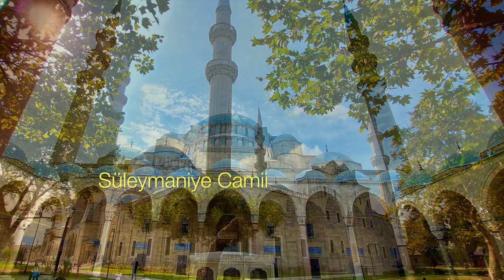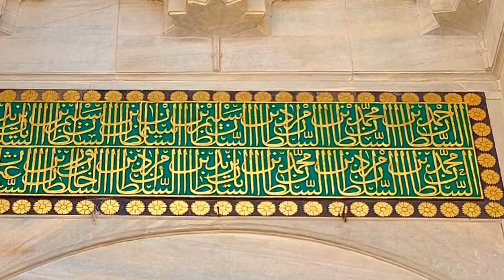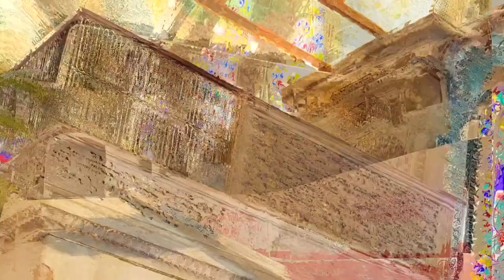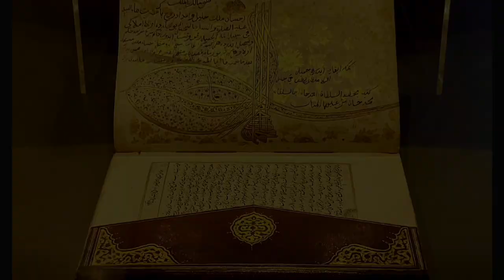İstanbul'un gözbebeği Sultan Ahmet Camii (Blue Mosque)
I. Ahmet 20 yaşlarına girince dedeleri Fatih, II. Beyazıt, Kanuni gibi ihtişamlı bir camii yaptırmak ister. Ancak bu arzusu ciddi itirazlarla karşılar. Padişah herşeye rağmen camiini inşa ettirir ve insanlığı bu harika eseri miras bırakır. Sultan Ahmet Camii İstanbul'da anıtsal boyutta yükselen en gözde yapılardan birisidir.
Camiye bitişik inşa edilen Hünkar Kasrı İstanbul camilerinde görülen ilk örnek olması bakımından önem arz eder. Bu yapı tarzının İstanbul’un fethinden önce tesbit edilebilen tek örneği Bursa’da I. Mehmed’in yaptırdığı, Hacı İvaz Paşa’nın tasarladığı Yeşilcamii (1419) Hünkar kasrıdır.
Kaynaklar
By Bigdaddy1204 at English Wikipedia - Transferred from en.wikipedia to Commons., Public Domain,